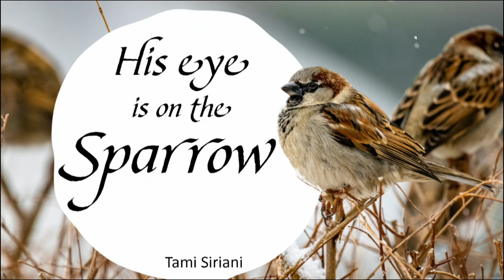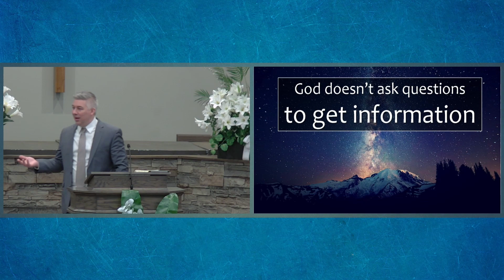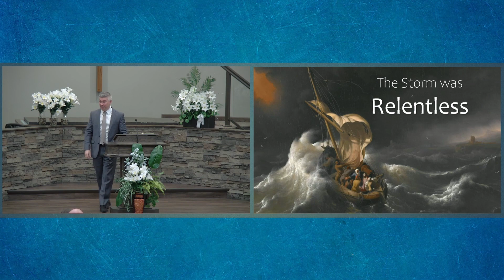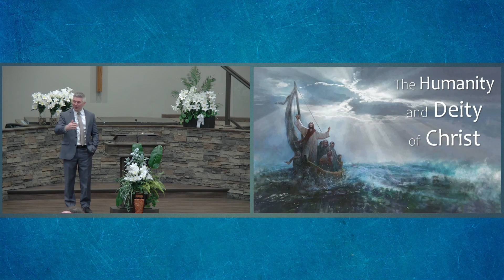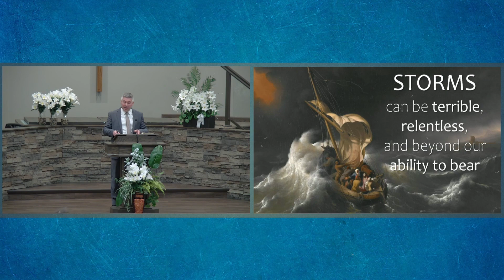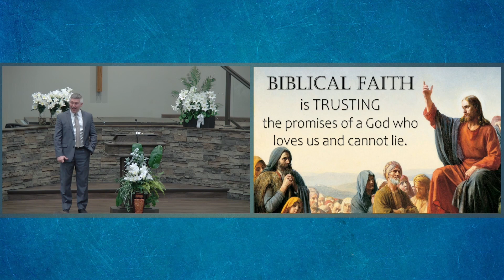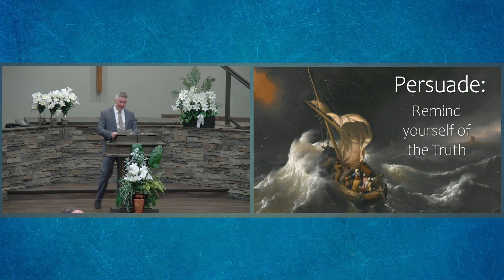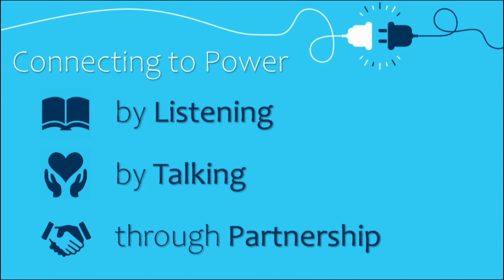Why Are You So Afraid? (4/16/2023)